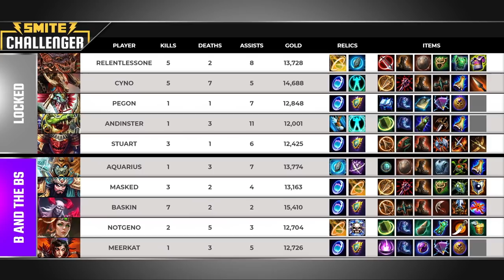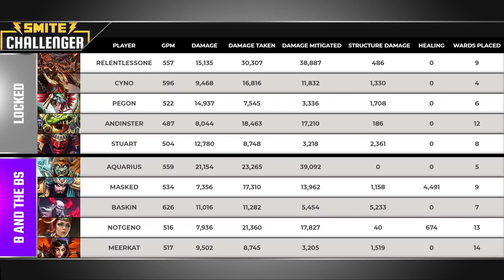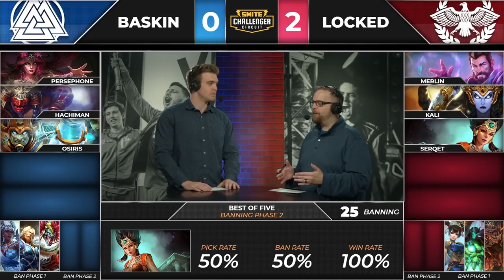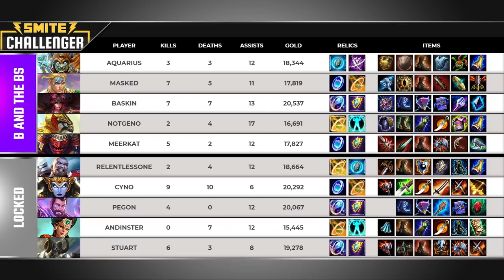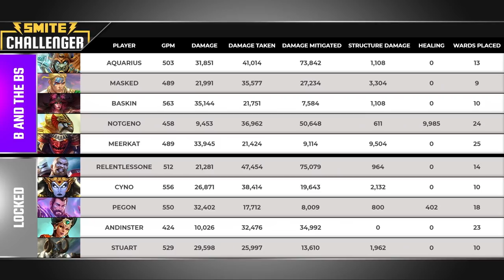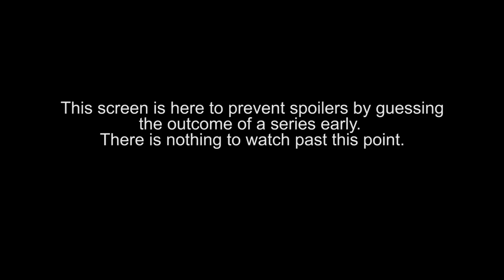SMITE Challenger Circuit 2020 - B and the Bs vs. Locked Semi-Finals Game 3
Game 1 Match 3 PNB 3:55  Game Start 8:30

Teams in this match: Baskin and the Boys, Locked and Goated

Players in this match: andinster, Aquarius, Baskin, Cyno, Masked, Meerkat, NotGeno, Pegon, RelentlessOne, Ѕtuart

Gods Played Game 3: Cu Chulainn, Hachiman, Heimdallr, Horus, Kali, Merlin, Osiris, Persephone, Serqet, Tyr